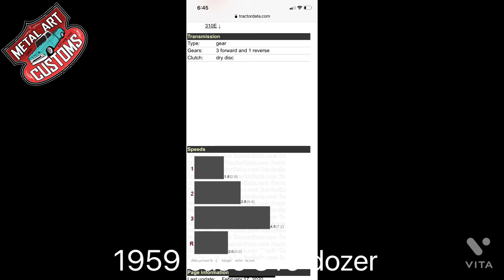Case dozer disassemble